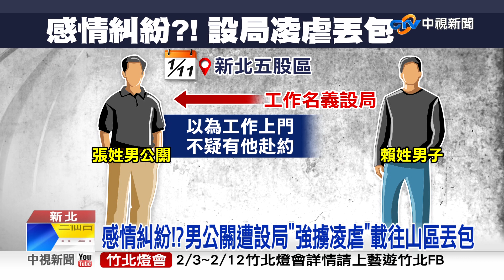追別人女友不成!男竟設局"強擄凌虐丟包" 警速逮5嫌│中視新聞 20230122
新北五股一名賴姓男子，日前瘋狂追求一名張姓男公關的女友，引起對方不滿，和他大打出手，沒想到他積怨在心，用工作名義設局，誘騙對方赴約，將他凌虐毆打，搜刮身上財物後，載往山區把人丟包。